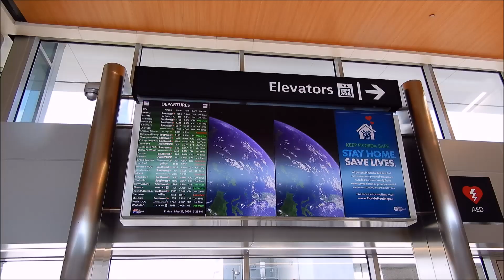5K Travel Day! 👏👍👊😎😁😉✈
Hello everyone and welcome to the start of our Awesome 5K adventure. It's day 1 and we need to do some flying so let do this!

Soul Searching